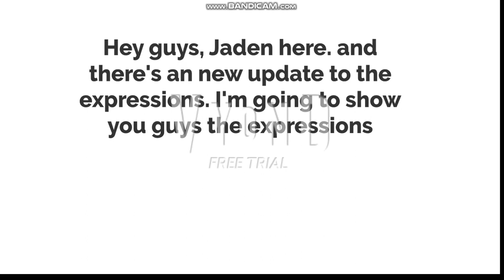New Expressions in Vyond